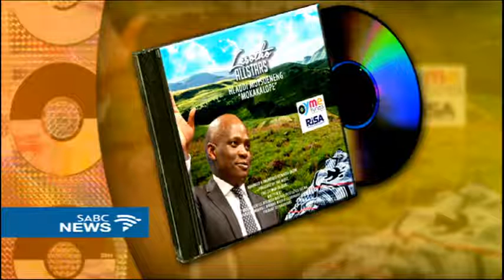Lesotho Allstars composed Hlaudi Motsoeneng praise-song track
Lesotho Allstars, a group of well known artists from the Mountain Kingdom such as Puseletso Seema and Sentsho has composed a single track titled Mokakalope. The song is composed in honour of SABC, Group Executive of Coporate Affairs Hlaudi Motsoeneng, for pioneering the 90% local is lekker. We are joined by composers Sechaba Mokoqo and Mosito Sentsho to tell us more.